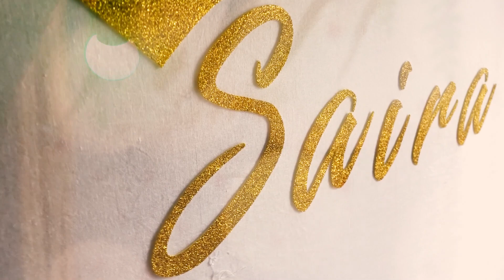Celebrated Rice Feeding Ceremony of My Little Sister During Lockdown | Saira's Weaning Ceremony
Celebrated Rice Feeding Ceremony of My Little Sister During Lockdown